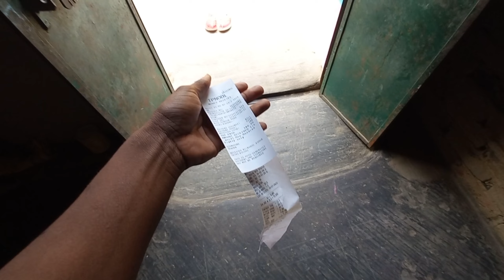Adi Hard Ge Labour Huyuh Kana 😱 Santali Family Vlog 😍 New Santali Vlog Video 2024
Keep loving ❤️ Keep Supporting 👊 Keep Smiling 😃

Hello Friends, I am Mr. Simal Tudu Belongs to Mayurbhanj District of Odisha State. In This Youtube Channel I Share My Daily Lifestyle With My Cute Fans. Village Lifestyle, Cute Couple Vlog, Daily Vlogs And Many More To Entertaining You.